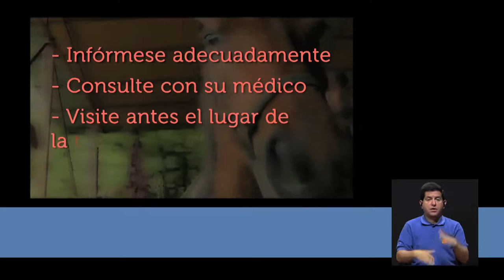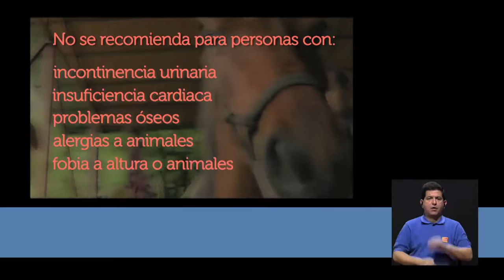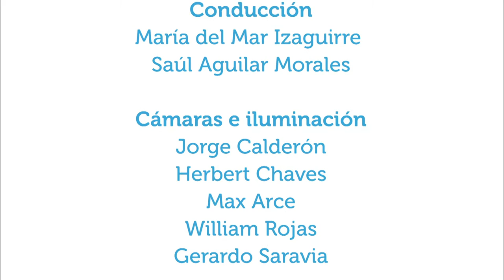Terapias alternativas: equinoterapia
30nov2015. Si desea conocer en qué consiste la equinoterapia, qué tipo de pacientes pueden recibirla y otros detalles de esta metodología, en este capítulo de Vivir Mejor la equinoterapeuta Zuly Arias Ospina da información acerca de estos y otros aspectos.